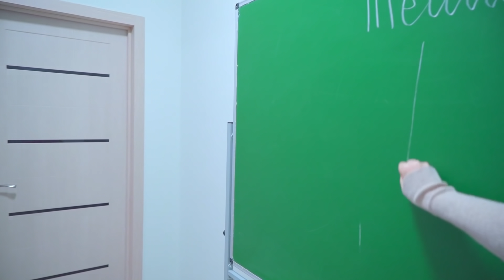Diana bir basketbolcuyla çıkmak istemiyor mu?